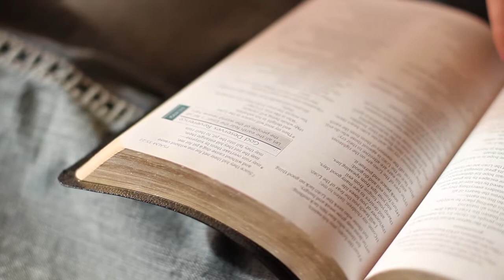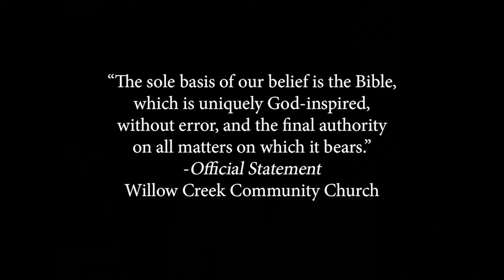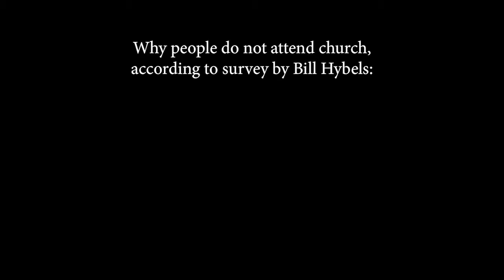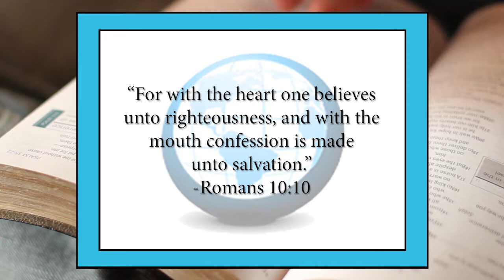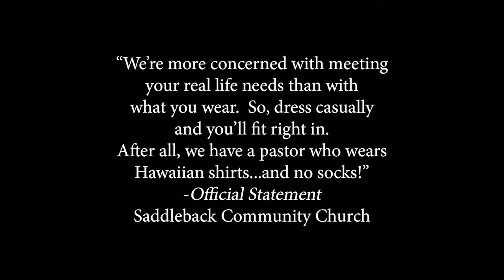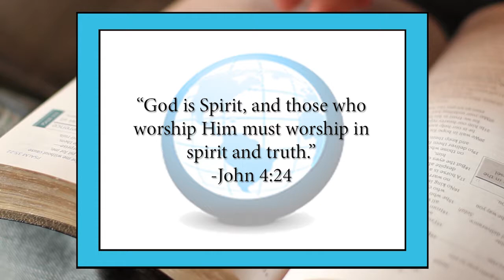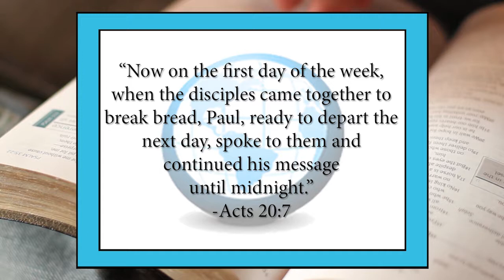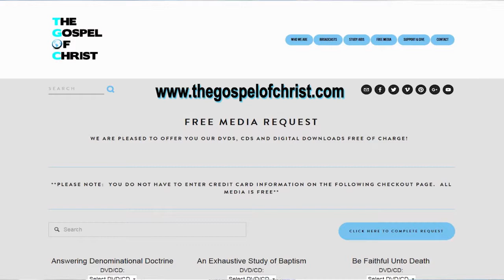Community Church - ADD - The Gospel of Christ - ADD 8